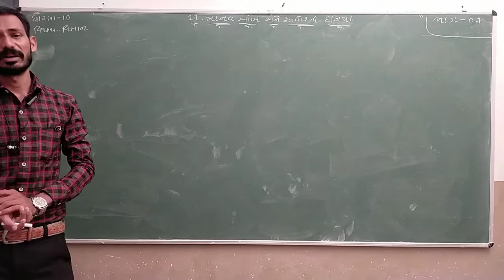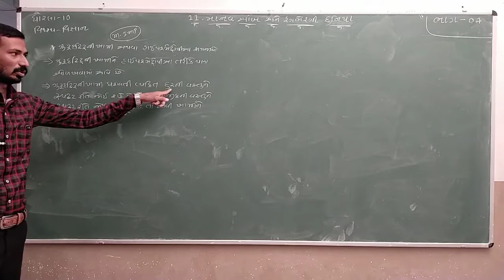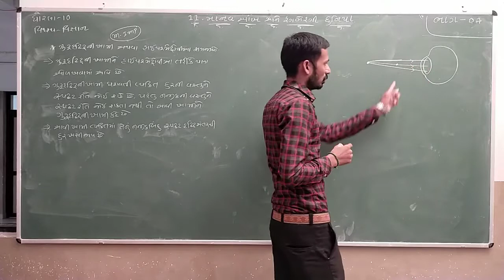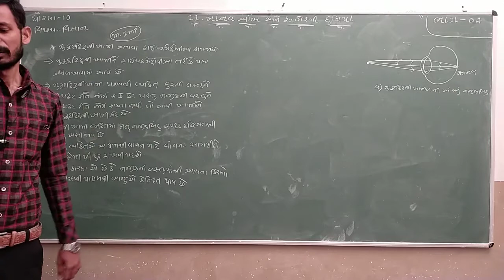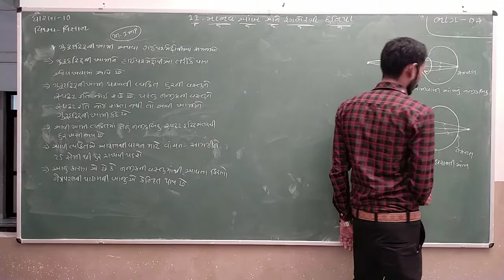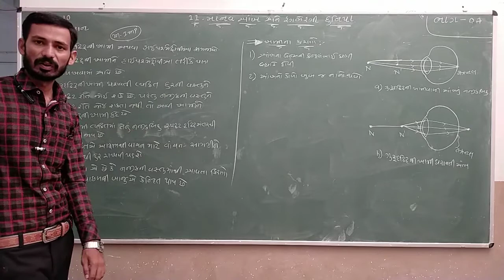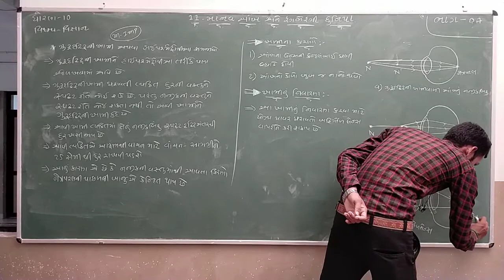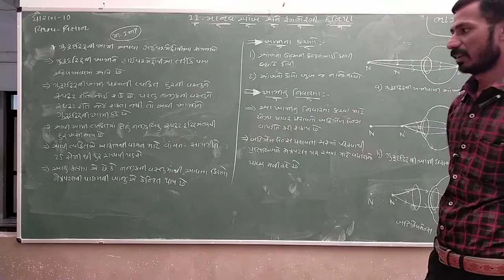Std 10 | Science | Chapter 11 | Part 7